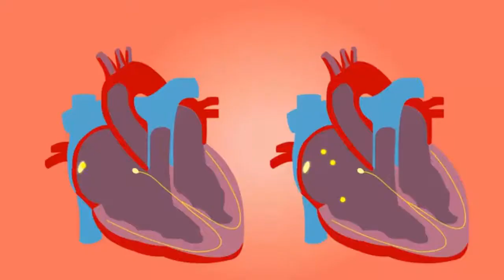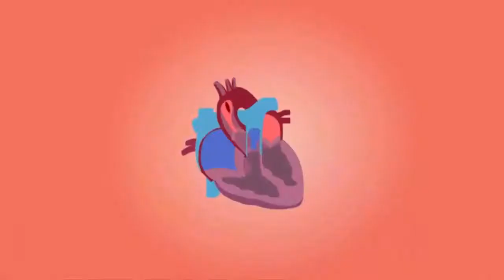How To Control BP In Ramadan Dr Muhammad Arshad Awan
Ramazan mein bp kaisay control karin
Ramadan mein heart problem ko kasiay control karin